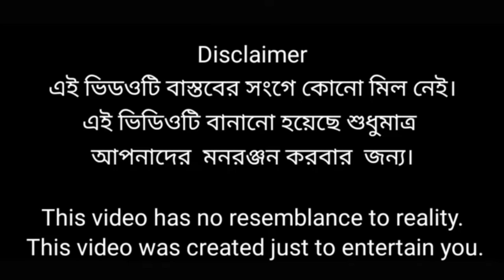দাদুর পাছায় বাঁশ || এমন দাদু আগে কখনো দেখেননি || অসাধারণ একটি হাসির ভিডিও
স্ক্রিপ্ট , ক্যামেরা , ডাইরেক্টর :-  আনিসুর রহমান

Channel owner - Anisur Rahman

"দাদুর পাছায় বাঁশ" - একটি কৌতুক ভিডিও যা গ্রাম বাংলার বর্তমান সংস্কৃতি কে তুলে ধরতে সাহায্য করেছে। বর্তমানে এই ঘটনা প্রায় সব ক্ষেত্রেই ঘটতে দেখা যাচ্ছে। সংস্কৃতির সাথে কৌতুক এর মিশ্রণ আশা করি দর্শক দের আনন্দ দেবে..

বাংলা নাটক
বাংলা নাটক 2021 সালের নতুন
দাদুর পাছায় বাঁশ
new bangla shortfilm2021
||  বাংলা  ফানি ভিডিও || বাংলা ছোটদের নাটক || জুনিয়র ফানি ভিডিও

bangla new short film natok 2021
ফানি ভিডিও
ছোটদের নাটক।  বাচ্চাদের দারুণ মজার হাসির নাটক । জুনিয়র ফানি ভিডিও 2021
বাংলা ছোটদের নাটক
শফিকফানিকমেডিনাটক
দাদুর পাছায় বাঁশ
বাংলা ছোটদের নাটক
বাংলা দম ফাটানো হাসির ভিডিও

Comady Video natok
Natok video
Bangla Natok Video
Comady Video
Masidul Comady Video 2021

ছোটদের নাটক
বাংলা ছোটদের নাটক
শফিকফানিকমেডিনাটক
বাংলা ছোটদের নাটক
বাংলা ফানি কমেডি ভিডিও
ছোটদের নাটক
দাদুর পাছায় বাঁশ
বাংলা ছোটদের নাটক

আপনাদের ভিডিও  কেমন  লাগছে আপনারা অবশ্যই কমেন্ট করে জানাবেন
আমরা এই চ্যানেলে প্রতিদিন  নতুন নতুন ভিডিও আপলোড করি
ভিডিও গুলি যদি আপনার ভাল লাগে অবশ্যই লাইক করুন আর কমেন্ট করে জানাবেন।
 আর চ্যানেলটিকে সাবক্রাইভ করে রাখবেন
 পরবর্তী ভিডিওর জন্য বেল টি বাজিয়ে রাখবেন।